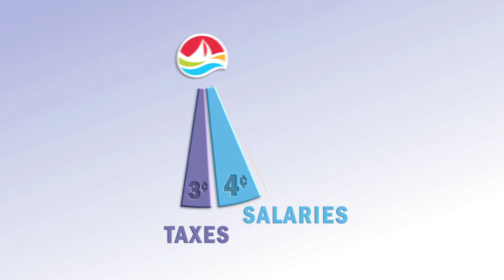Atlantic Lottery (Megan) - Where does the lottery money go?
88 cents of every lottery dollar spent, stays right here in Atlantic Canada!